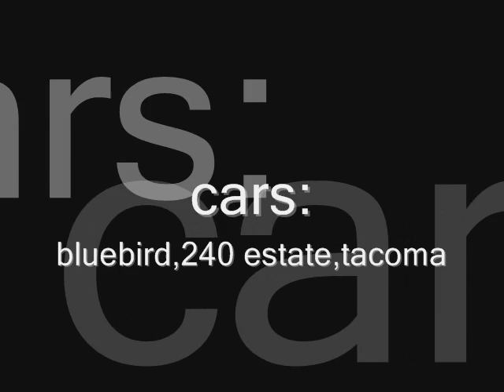new drift cars in GT4